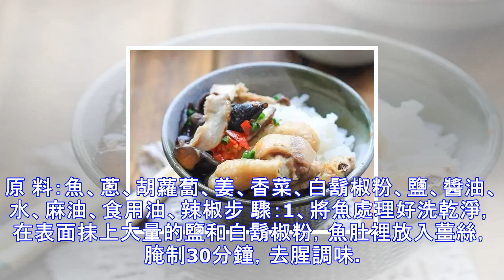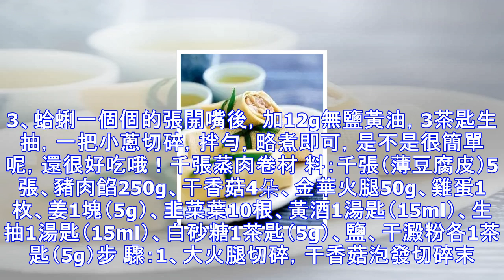油膩的東西吃夠了？教你6道美味蒸菜，好吃又健康（附詳細步驟）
鹹魚肉末蒸豆腐一道材料普通、製作簡單的快手菜。